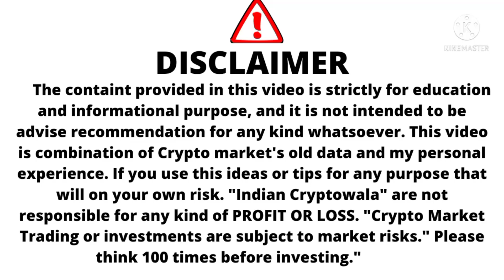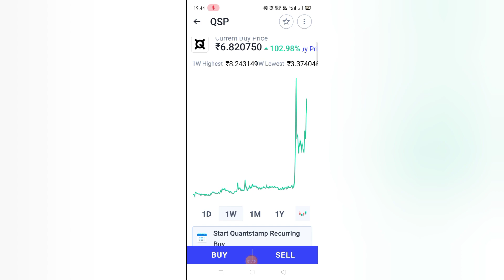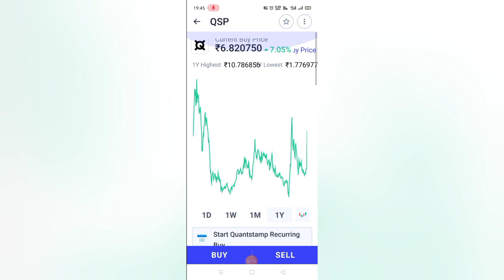QSP Coin Price News / QSP Crypto News / QSP Token News Today / QSP Coin Price Prediction / QSP Token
Indian Cryptowala
Quantstamp Token News Today / QSP Coin News / QSP Token News Today / QSP Coin Price Prediction / QSP